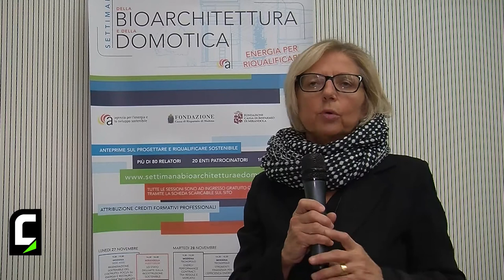Morena Diazzi, Dir. Gen. Economia della conoscenza, del lavoro e dell'impresa Emilia-Romagna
Coordinatrice del convegno dedicato agli strumenti finanziari per la sostenibilità in edilizia, Morena Diazzi ha riassunto gli argomenti più significativi emersi durante l'incontro